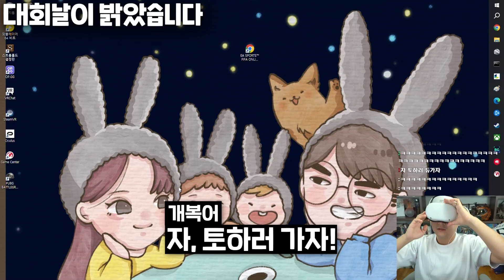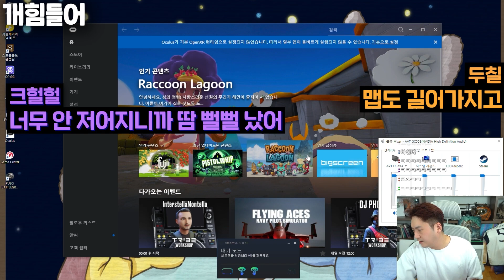우왁굳 래프팅! 겜스터팀 출격 ~대회편~